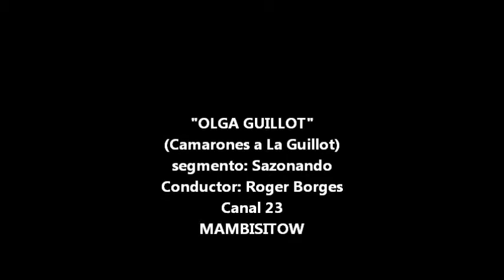"OLGA GUILLOT" (Camarones a La Guillot)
"Olga Guillot" le cocina a Roger Borges
 Camarones a La Guillot.segmento "Sazonando"